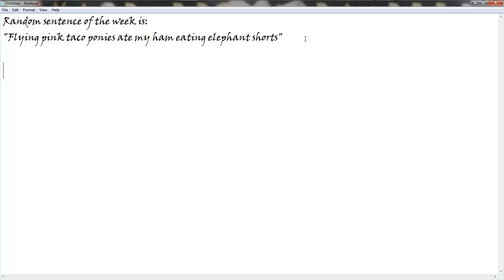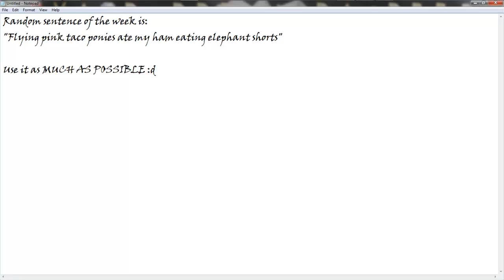Random Sentence of the week